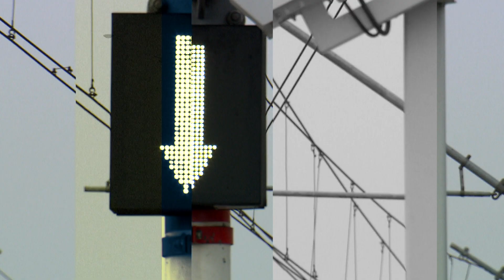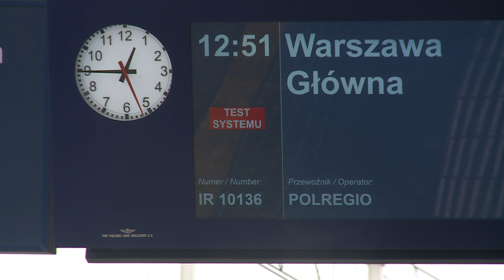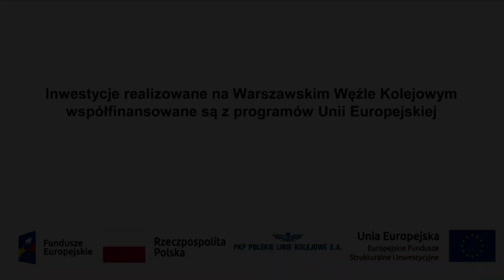Warszawa po kolei, odc. 1/2023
W pierwszym w 2023 r. odcinku programu "Warszawa po kolei” odwiedzamy przebudowywaną stację Warszawa Zachodnia.